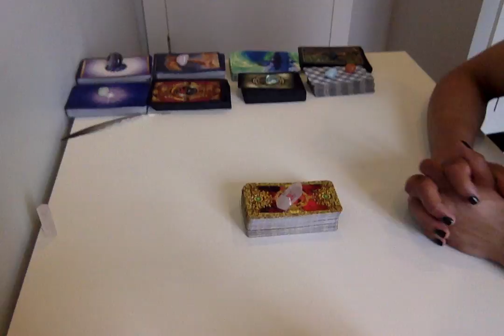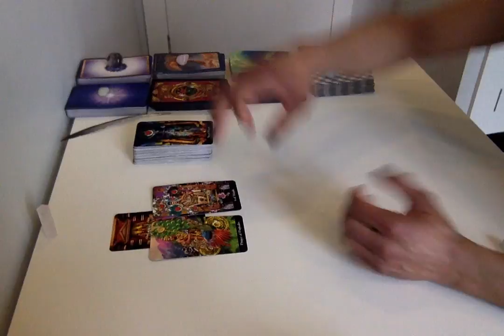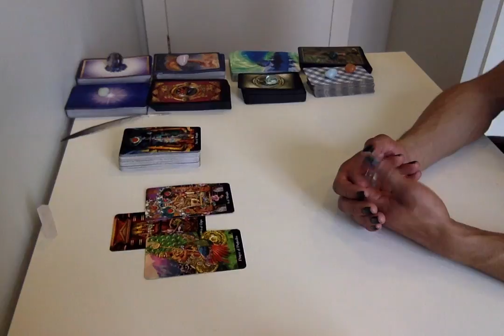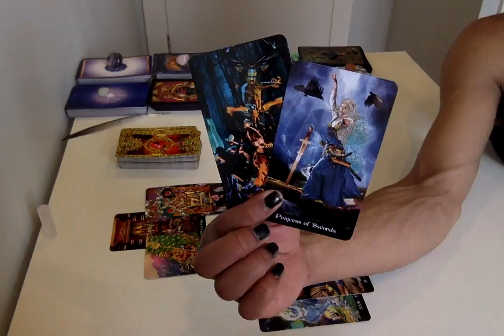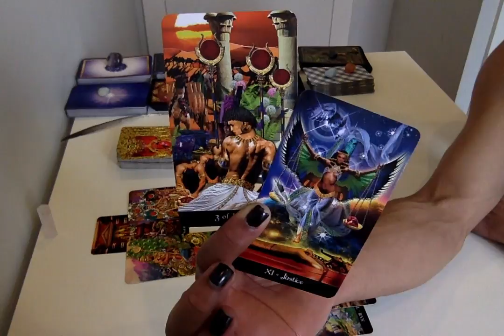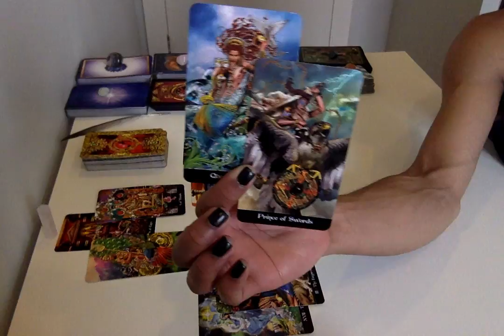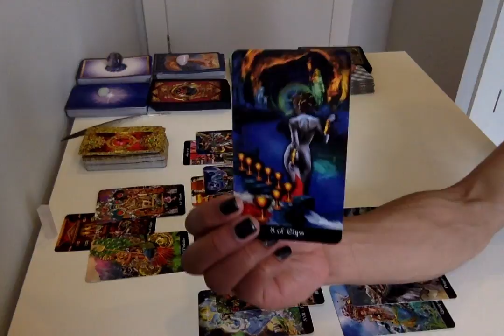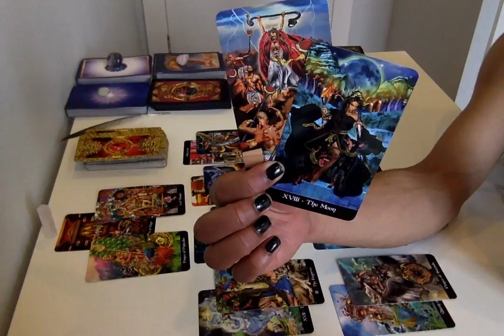Aries - You Are Worthy!!! - Apr 1 - 15